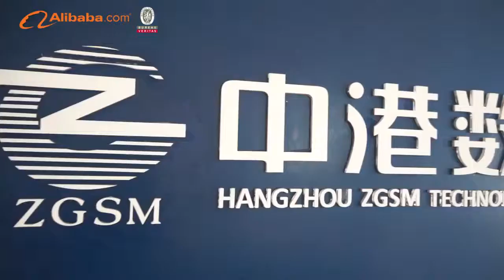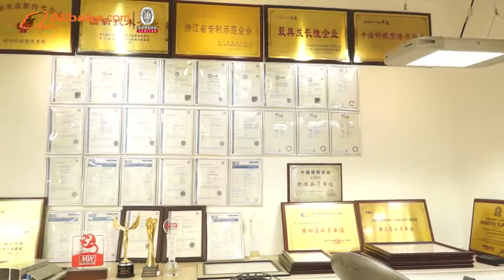ZGSM Introduction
This video introduces our company in a comprehensive way. Welcome to ZGSM. For over 15 years, ZGSM has been dedicated to creating a better quality, eco-friendly, efficient lighting environment through diverse businesses of LED lighting, LED traffic signal, solar LED lighting system and more.
Company Information
Founded in 2005, Hangzhou ZGSM Technology Co.,Ltd is located in Linglong Industrial Park, the west of Hangzhou. ZGSM is a hi-tech and privated Enterprise devoted to R&D, producing and selling of high quality LED indoor/ outdoor lights, LED traffic lights, solar panels and solar powered LED lighting system and so on. As one of the patent model enterprises and the first batch of saving energy service company in Zhejiang Province, we have registered more than fifty products; we are also the member of Illuminating Engineering Society and Semiconductor Industry Association
in China.
ZGSM Research
ZGSM boasts a standard production line, import and export priority and the expertise of management, development, manufacturing and marketing team. Our products covers “LED street lights, LED high bay lights, LED gas station lights, LED floodlights, LED tunnel lights, LED Stadium lights and other indoor/outdoor LED lights; LED traffic lights and signal controllers; solar LED street lights and solar powered generation systems. Our products take the advantage of energy saving, environmental friendly, long life and so on. Being widely used in indoor/outdoor lighting, city lighting, traffic instruction, solar power generation projects and other fields.
Customer and Partner Experience
ZGSM has passed ISO9001 and ISO14001 international quality and environmental management system certificates. All of our products have  CE, ROHS, most have passed CB, ENEC, UL, DLC, LM79, SAA,FCC certification and test report. Our D&R center is cooperating with many research institutes at domestic and abroad to develop the projects to provide customers with high-efficient, energy-saving, eco-friendly products and technical services. At present, our products have been exported to more than 80 countries and regions. ZGSM owns distribution network and after-sales service in 30 provincial capital and listed cities in China. We also have
participated many important constructive projects over the world, and gained high praise from our customers.
Our Values
Through innovative, reliable products and services; talented people; a responsible approach to business and global citizenship; and collaboration with our partners and customers, ZGSM is taking the world in a premium lighting experience.